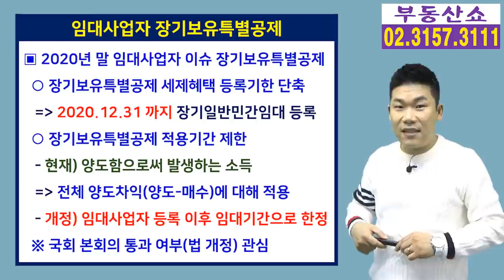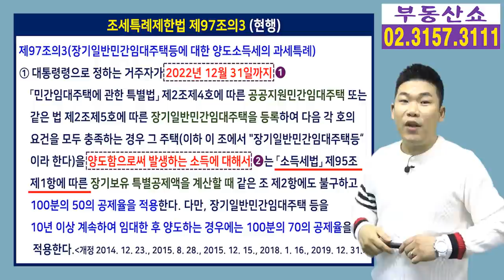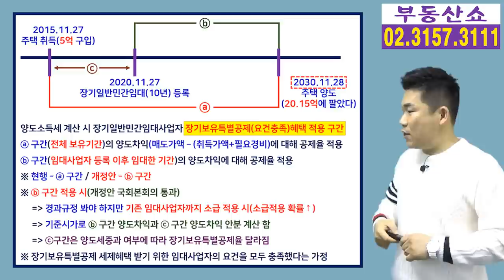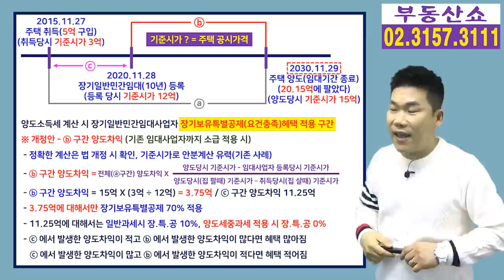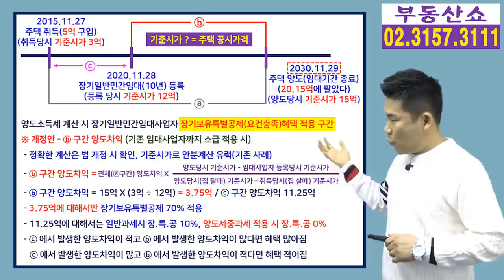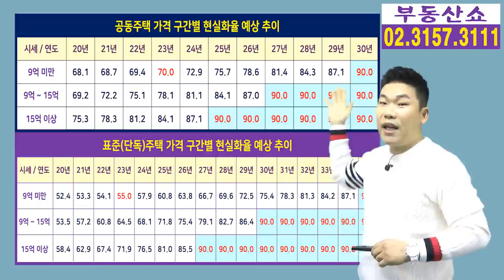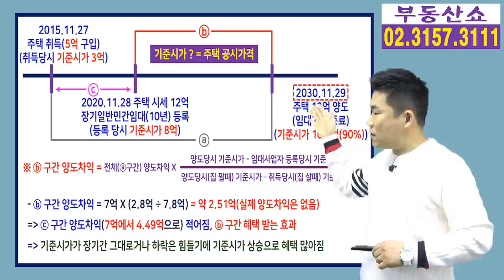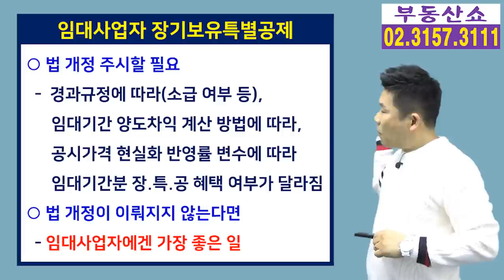임대사업자 장기보유특별공제 적용기간에 대한 규제의 진실, 정부는 알았을까 ?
임대사업자가 장기보유특별공제를
받을 수 있는 적용기간이 임대사업자 등록 이후
임대한 기간으로 개정이 되면
임대사업자의 득과 실은 어떻게 되는지
그리고 정부의 의도와 다르게 임대사업자에게
득이 될 수 있는 경우를 알아봅니다.